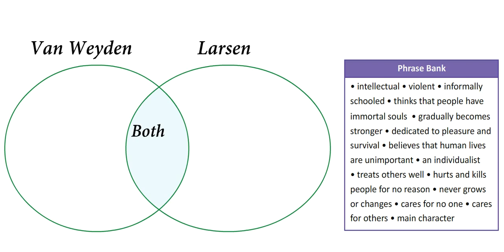ASPECT 11 for Kaz M7 / Ex.10 p.95 / Fill the diagram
ASPECT 11 for Kazakhstan
M7: Reading for Pleasure